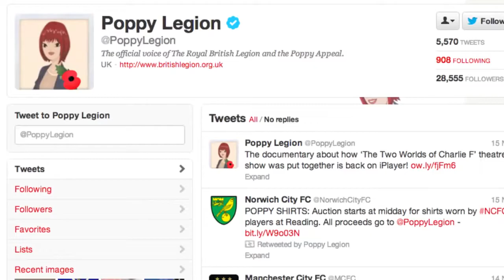Penny4NASA | Help Get Space Exploration Back on Track